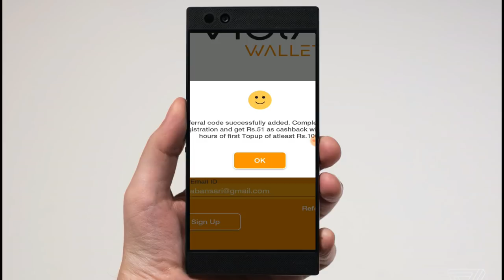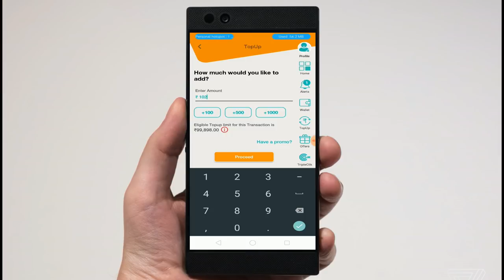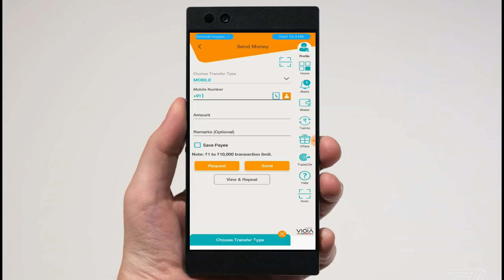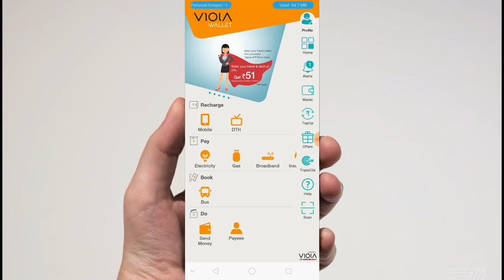Bumper Offer🔥Earn Rs.51 Direct IN Bank💥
About Application :-

This app Supports Rupay, Bharat Bill Payment Systems. Curated Offers and Bill Payments. Recharges, Ticket Bookings, Money Transfers and many more. You must need a Aadhar Card to Verify your Account. Follow Given Steps and Get Rs.51 in your Bank Account within 48 Hours.

Shukriya Dekhne Ke Liye 🙏🙏🙏